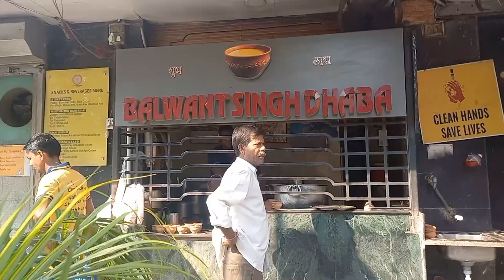We booked an entire villa for us || One day Raichak Trip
Short weekend break .
Sister trip to Raichak, Westbengal.
Kolkata to Raichak almost 53.7 km or 2.30 hrs of drive, its a popular tourist spot near Kolkata. Perfect for two nights stay near the Ganges river bank.
Most probably this is our 9th visit at Raichak, we usually stay at Fort Raddison, But this time we booked an villa for us for new experience.

Do comment if you need any queries.
cheers..